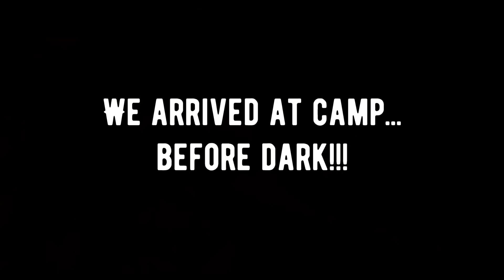Appalachian Trail 2020: Seth Warner Shelter - Congdon Shelter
Walk with my team and I as we continue on day 3 of our 4 day section hike on the AT.  Day 3 will bring us past 2 beaver ponds!  We may even make it to camp before dark!

This is my place of reverie, the outdoors.  I truly treasure my time in the outdoors especially when hiking or cycling.  I am currently working to section hike the entire Appalachian trail having completed just under 700 miles so far.  I have cycled the Great Allegheny Passage(164) twice, in 2017 & 2019, C&O Towpath(217), Florida Keys Overseas Heritage Trail (109.78), Western Reserve Greenway Trail(46), Pan Handle Trail, Allegheny River Trail and the Montour Trail. My only hope is that my videos inspire you to head outdoors. Have fun out there!
 - Belvedere